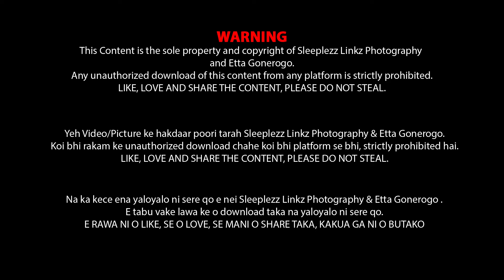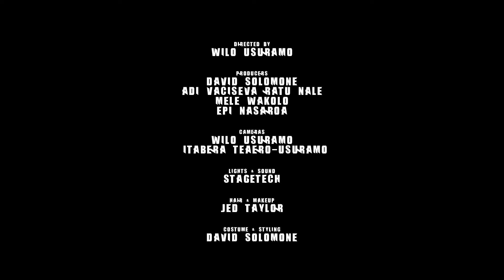Etta Gonerogo - Mo Sereki Au (LIVE: Island Queen Virtual Album Launch 2021)